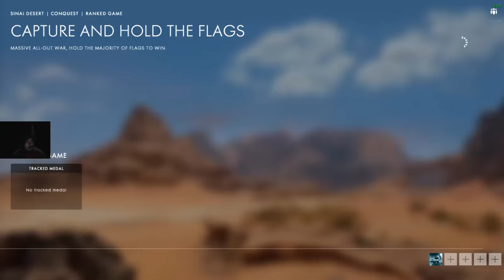Test Drive (?) | Battlefield 1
Alto juego papá! Y eso que solo es un mapa.